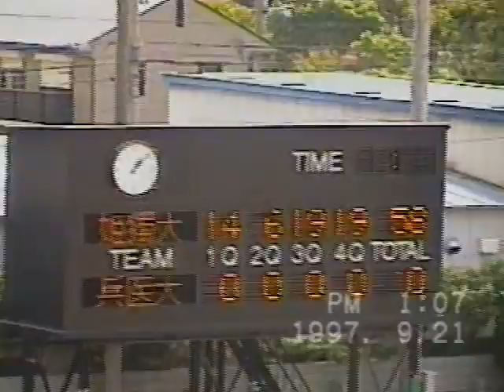19970921 vs兵医大W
姫路獨協大学アメリカンフットボール部
「WILDBOARS」
1997年シーズンのダイジェストです。